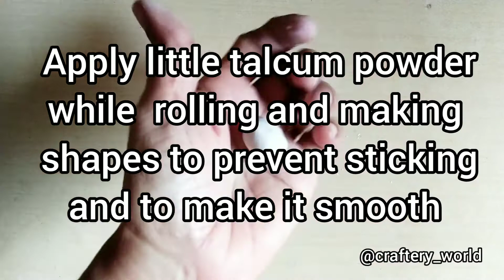Miniature pottery /blue pottery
Miniature khurja pottery/Blue pottery
Materials required :
Mouldit clay, acrylic paints, mod podge,talcum powder.

Watch